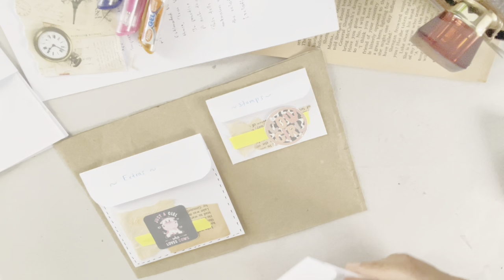Penpal with me #05 | Cow theme | Pocket folder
Outgoing letter to my penpal abby in United States 🇺🇸 with her favorite cow theme and yellow and blue colors . 🐮

Music ~ Acoustic guitar live performance Gentle amd nimble in nature.